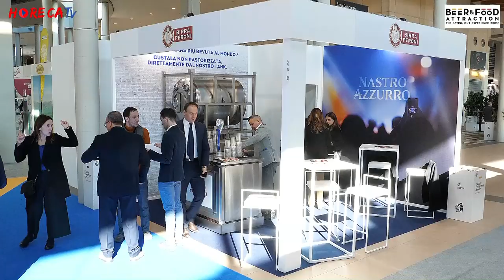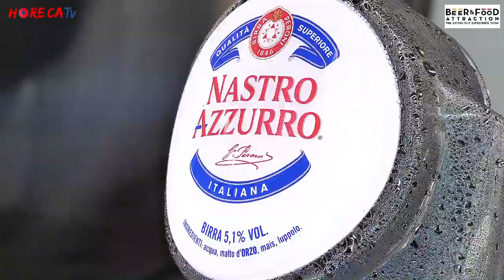BEER&FOOD ATTRACTION 2020 - Intervista con Gino Sorbillo allo stand Birra Peroni SpA